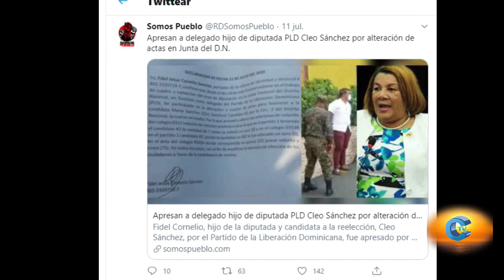Conversando Con Ricardo Lopez Leyes para que?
Trasmitimos de lunes a viernes desde las 8 de la mañana horario República Dominicana a través de facebook